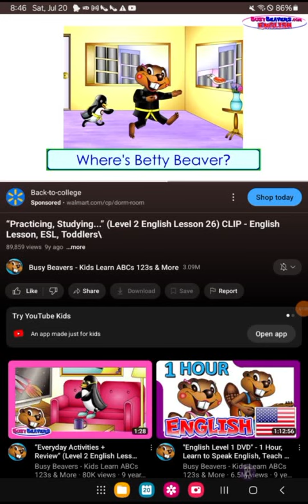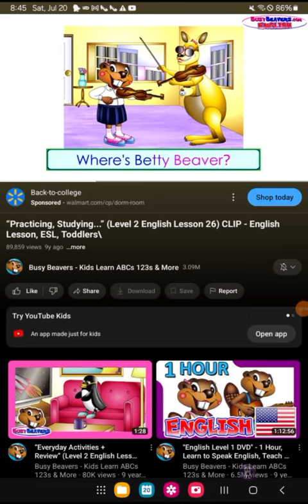practicing studying... level 2 English lesson 26 clip English lesson ESL toddlers reversed